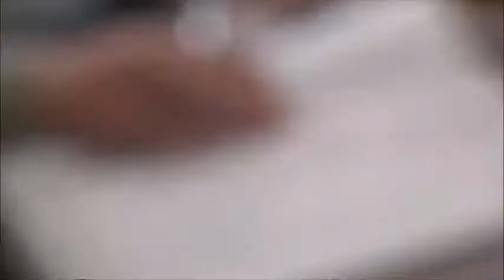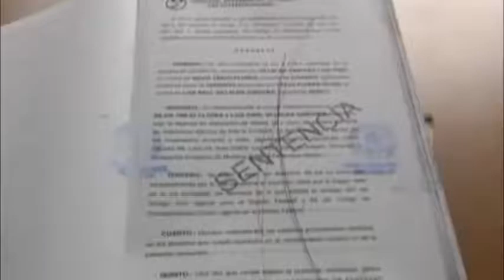Divorcio Judicial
Requisitos y trámite en la Ciudad de México